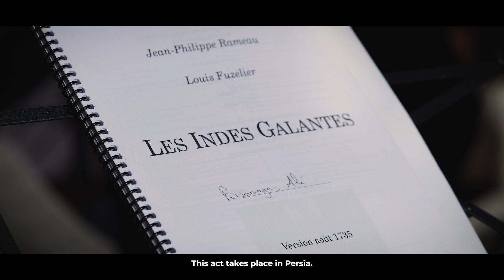Triomphez Agréables Fleurs aux Coups de Cœur à Chantilly - Christophe Rousset et les Talens Lyriques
Place à Triomphez agréables fleurs aux @lescoupsdecoeurachantilly ! Avec Les Talens Lyriques et Christophe Rousset, accompagnés d’Ambroisine Bré, Nahuel Di Pierro, Melissa Petit, Petr Nekoranec... et le Choeur de Chambre de Namur ! 🌿💫

Au programme ? Des airs floraux et parfumés avec un soupçon d’Orient grâce aux Indes Galantes de Rameau et des œuvres de Pancrace Royer. 🌺✨ Venez, c’est le bouquet final, et ça va sentir bon la musique ! 🎶🌸

Réalisation video : @thomys

Triomphez agréables fleurs
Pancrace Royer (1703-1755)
Suites d’orchestre (extraits)

Le Pouvoir de l’Amour, ballet-héroïque (1743), extraits
Almasis, acte de ballet (1748), extraits
Zaide, Reine de Grenade, ballet-héroïque (1739), extraits

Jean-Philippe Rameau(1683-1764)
Les Indes Galantes (1736), extraits
Troisième Entrée : Les Fleurs, Fête persane

DISTRIBUTION

Ambroisine Bré, Mezzo-soprano
Mélissa Petit, soprano
Petr Nekoranec, Ténor
Nahuel di Pierro, Baryton-basse

Chœur de chambre de Namur
Thibault Lenaerts, Chef de chœur

Christophe Rousset, Direction musicale

« On ne peut être plus dans le sujet avec cet Acte des Fleurs (Fêtes persanes) des Indes Galantes que les Talens Lyriques connaissent désormais sur les bouts des doigts.
Ces Fêtes persanes explorent le goût d’Orient fantaisiste, particulièrement apprécié au XVIIIe siècle, non seulement en musique mais aussi en peinture ou encore dans les arts décoratifs. Ces airs évoquent les parfums et c’est en Perse que cette technique s’est particulièrement développée.
Cette musique de Rameau est raffinée, sophistiquée avec des instrumentations charmantes et charmeuses, notamment avec un grand quatuor, une rareté dans la musique de Rameau. Pourtant, dans ses Indes Galantes, le compositeur est moins sûr de lui dans l’Acte des fleurs. Il en a écrit plusieurs versions, fait sûrement dû aux changements de distribution. Dans cette œuvre à tiroirs, Rameau était plus décisif dans ses autres entrées.
Aussi, nous avons décidé d’associer à ce programme les Suites d’orchestre de Royer. Notre disque réalisé en 2023, et dédié à ces pièces, mérite davantage de lumière. C’est une musique étonnante qui nous passionne. Si ces compositeurs n’ont pas été amis, nous savons qu’ils s’estimaient, les deux étaient très en vue et se côtoyaient notamment à la cour du Roi. »

– Christophe Rousset